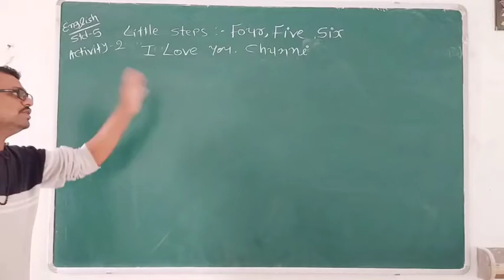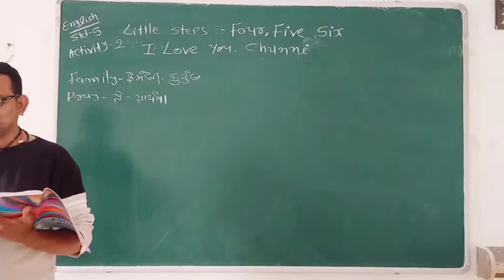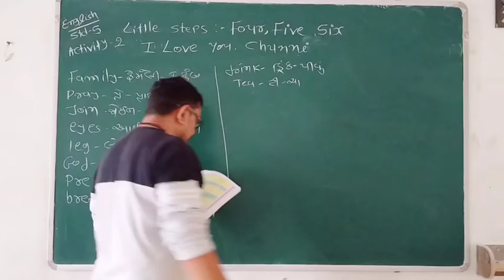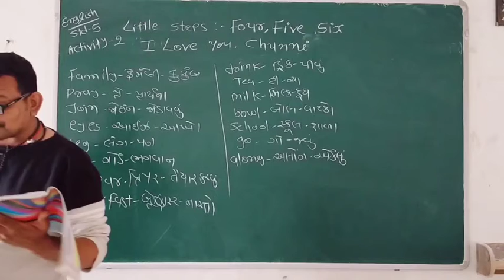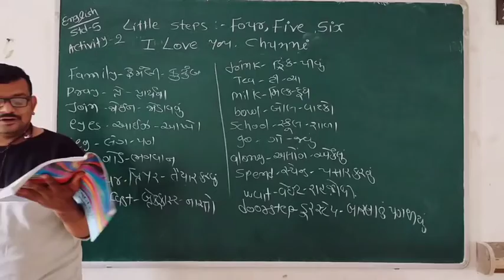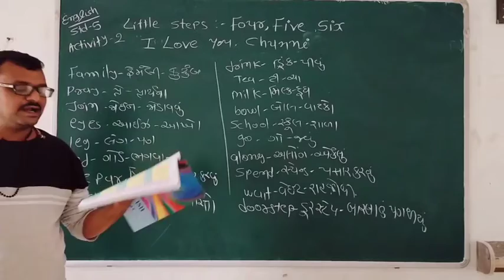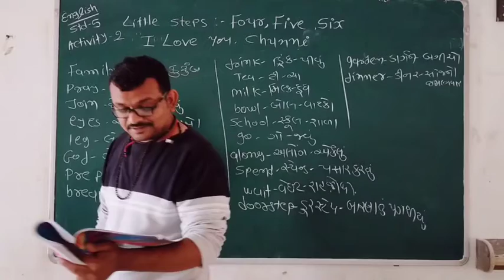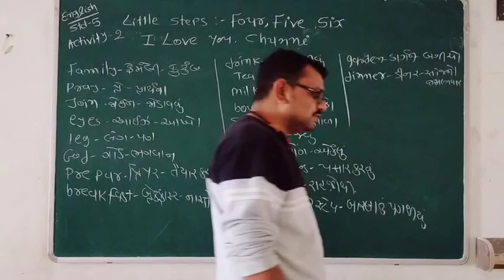STD 5 || ENGLISH || અંગ્રેજી || Little Steps : Four, Five, Six || LECTURE 4